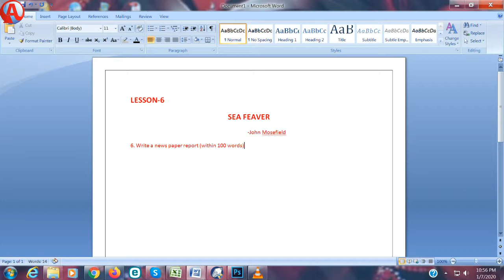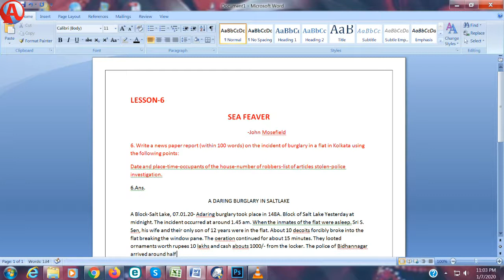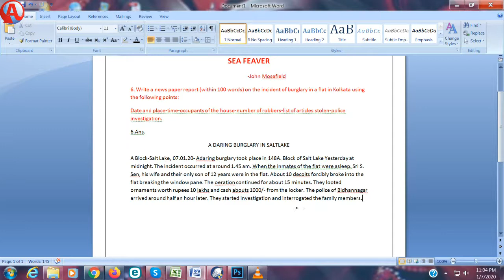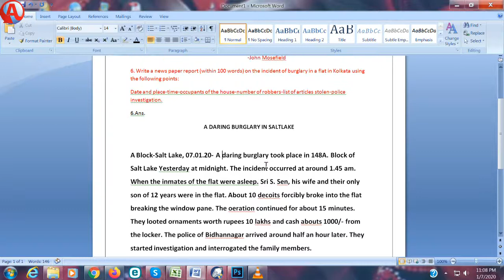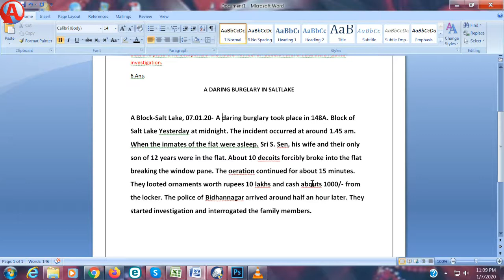Class- (X) Lesson-6 Sea Fever Activity 06 The Answer, _Share us in the comments. (Eng).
Activity Name: Class- (X) Lesson-6 Sea Fever Activity 06 The Answer, _Share us in the comments. (Eng).

 EXERCISE About: Textual Questions with Answer